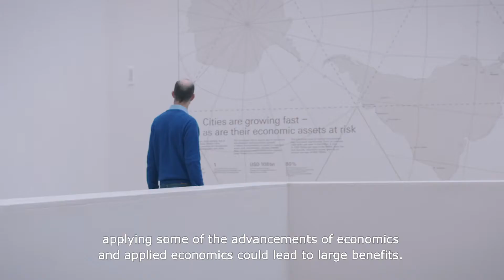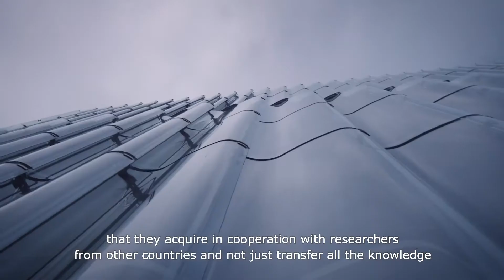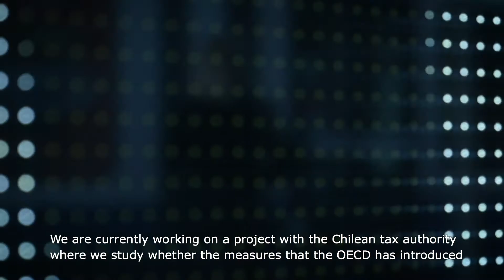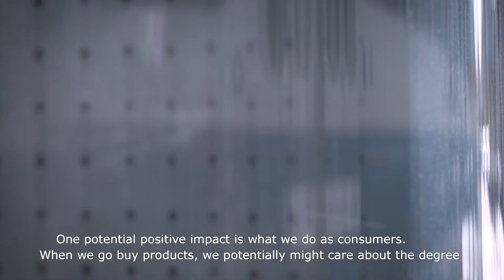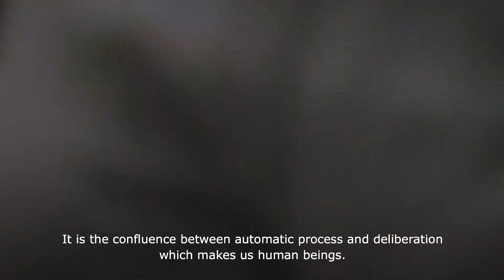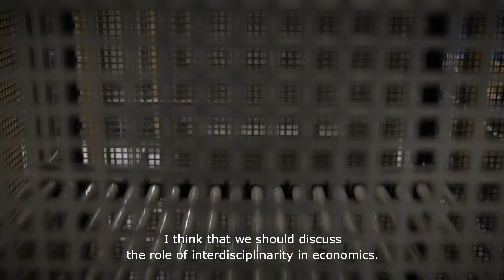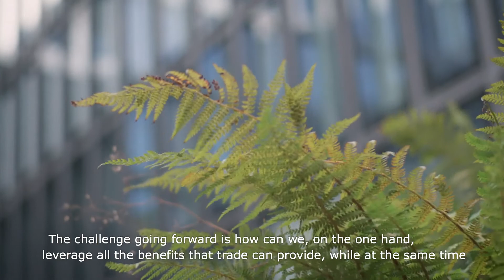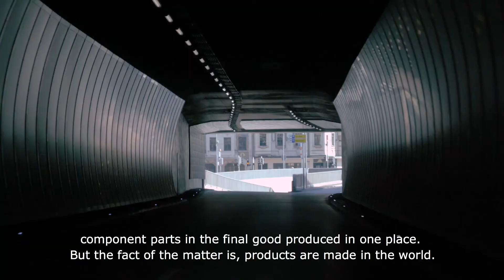Pioneering Economics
The Department of Economics at the University of Zurich plays a leading role in the academic world. Our motto is “Pioneering Economics”.

With our forward-thinking attitude and multidisciplinary approach, we have entered uncharted territory. Our ambition is to find answers to the most pressing questions of our time and to offer direction to students, to leaders, and to policy makers alike.

At the Department, we encourage our researchers to approach their research projects fearlessly, openly – with ambition and curiosity. It is our belief that this is the way to achieve groundbreaking results, which can help change the world for the better.

In this film project, we take you on a journey into the world of research. You will gain insights into three research areas, which are presented through portraits of nine scientists. Each of the three videos is about four minutes long. The focus is on the researchers’ passion for their topics, illustrating the fascinating and inter¬disciplinary field of economics.

With (in order of appearance):

00:00 Intro by Ernst Fehr, Professor of Microeconomics and Experimental Economics (UZH)

02:49 Development Economics
- Lorenzo Casaburi, Swiss Re Foundation Associate Professorship of Development Economics
- Dina Pomeranz, UBS Foundation Assistant Professor of Applied Economics
- Guilherme Lichand, Assistant Professorship for Child Well-Being and Development, supported by UNICEF Switzerland

07:21 Behavioral Economics
- Roberto Weber, Professorship of the Economics of Corporate Culture, Business Ethics and Social Responsibility, endowed by Credit Suisse
- Anna Ardila Brenøe, Larsson-Rosenquist Foundation Assistant Professorship of Child and Youth Development with a focus on breastfeeding
- Carlos Alós-Ferrer, NOMIS Professorship for Decision and Neuroeconomic Theory

11:43 Trade, Globalization, and Labor
- David Dorn, UBS Foundation Professor of Globalization and Labor Markets
- Ralph Ossa, Chairman of the Department of Economics, Kühne Foundation Professorship of International Trade
- Emily Blanchard, former Kühne Foundation Visiting Professor

16:18 Outro by Ernst Fehr, Professor of Microeconomics and Experimental Economics (UZH)